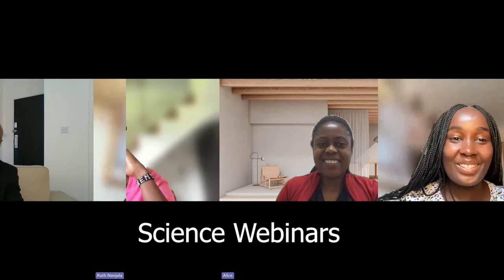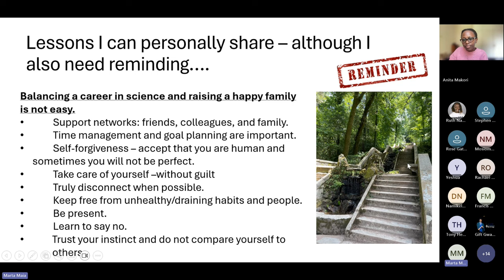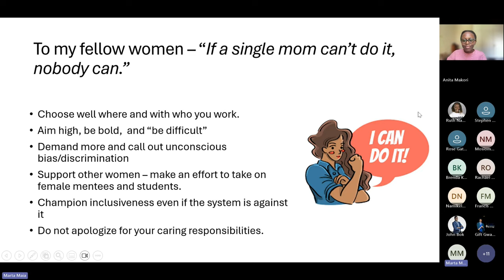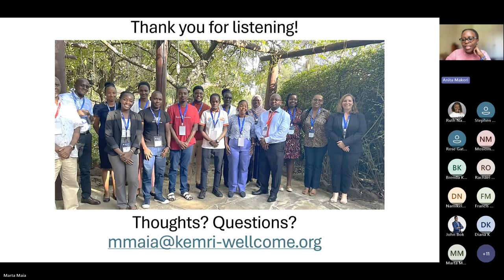Prof. Marta Maia on shattering stereotypes and embodying the change we strive for (Part 2)